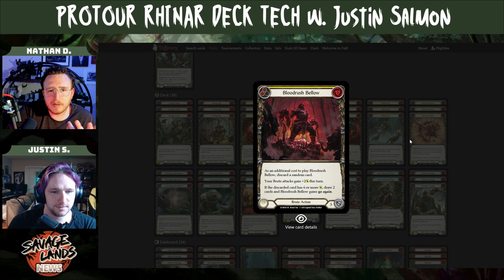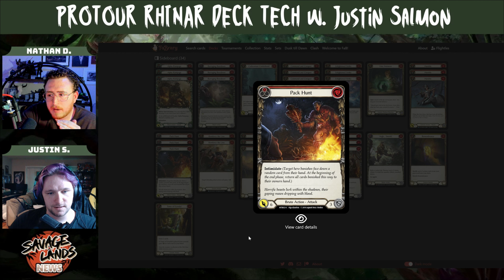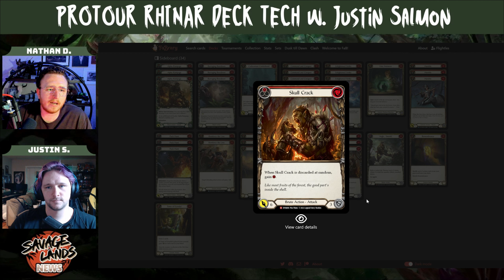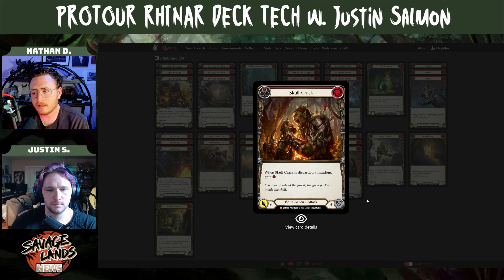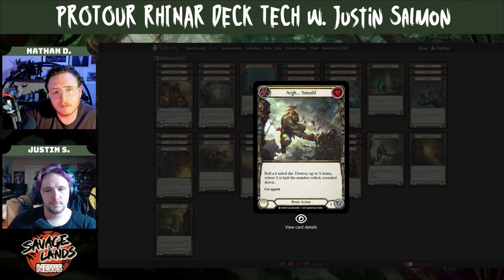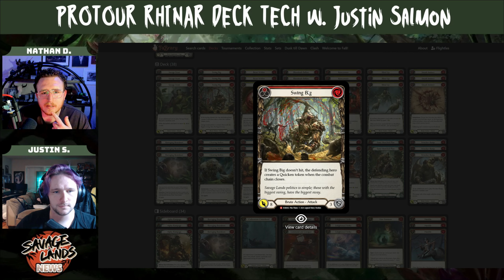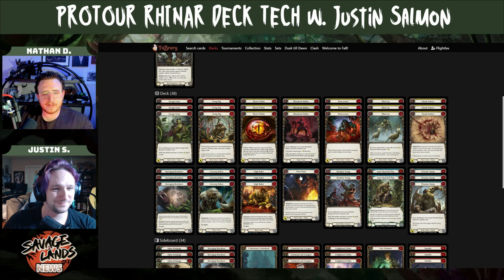Rhinar Post PT Review w. Justin Salmon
I MESSED UP THE AUDIO AGAIN I AM SORRY :(

In this video Justin and I recap our experiences on Rhinar this PT Season!
SUPRISE it preformed very well!

It was a blast to play in my first Pro Tour and to convert a friend of mine to play Rhinar in a major event!

It was great meeting you all! ❤

VIDEO CONTENTS
00:00 Player interview and Discussion
19:48 Deck Review